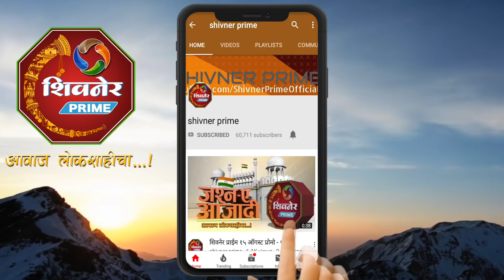नारायणगाव मध्ये ग्लोबल फार्मर्स 2019 कृषी प्रदर्शनास शेतकऱ्यांचा उस्फुर्त प्रतिसाद...